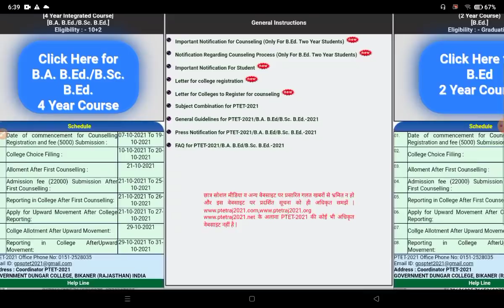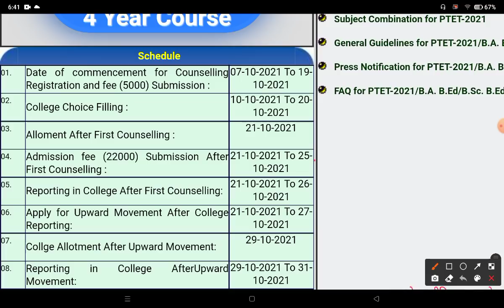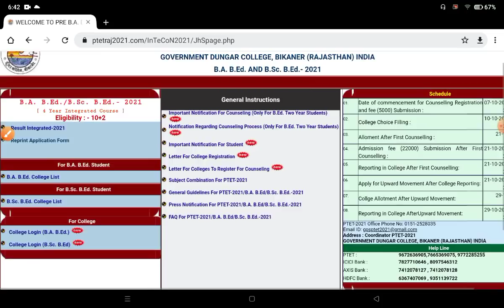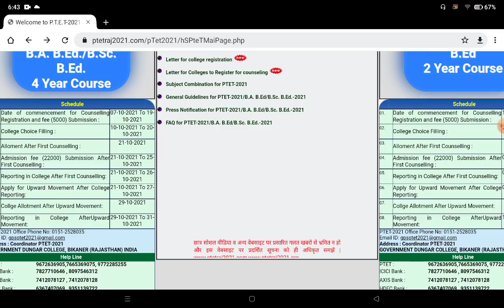PTET College Allotment List 2021 / PTET Counselling 2021 / PTET 4year College Allotment List 2021